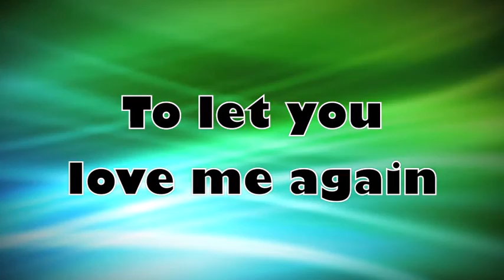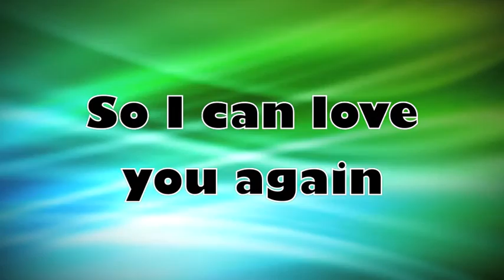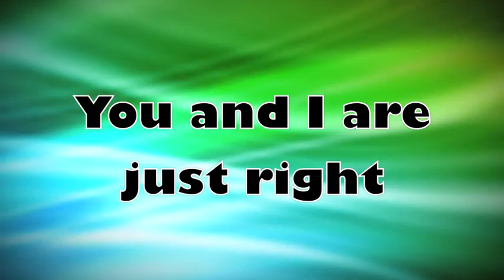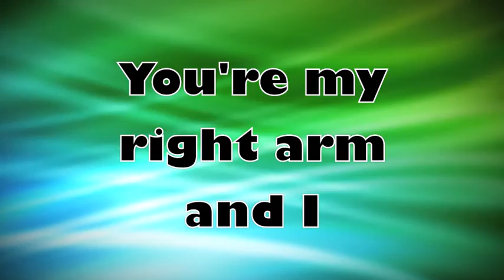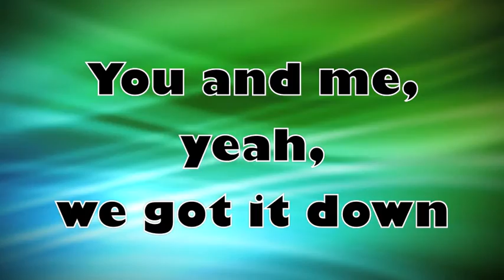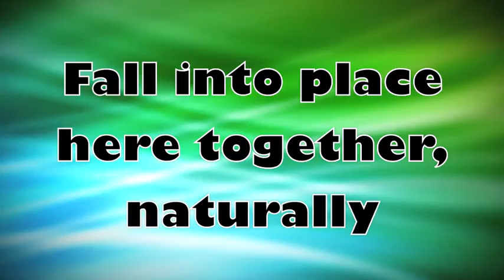Angela Predhomme - Natural (Lyrics)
LYRICS - Natural, by Angela Predhomme:
(verse)
Coming out of the rain
The bright horizon full frame
I slip right out of this skin
That was tattered and thin
To let you love me again

Without you, I survived
But good times felt so contrived
Now on some sweet wave of grace
You rode back my way
So I can love you again

(prechorus)
You and me, yeah we got it down
You see…

(chorus)
 ‘Cause it’s a
Natural state
I love the
Natural way we
Fall into place here
Together, naturally

(verse 2)
Fitting just like two spoons
Or voices in perfect tune
You and I are just right
Like a band so tight
We feel each other’s moves

(repeat prechorus and chorus)

(bridge)
You’re my right arm and I
Need you like butterflies need wings to be beautiful